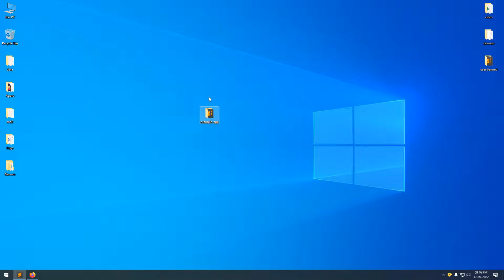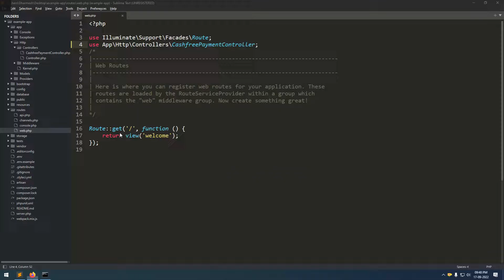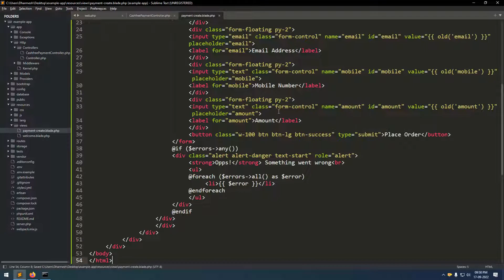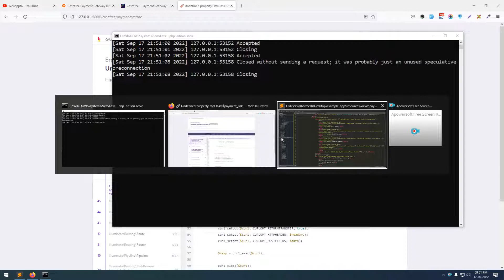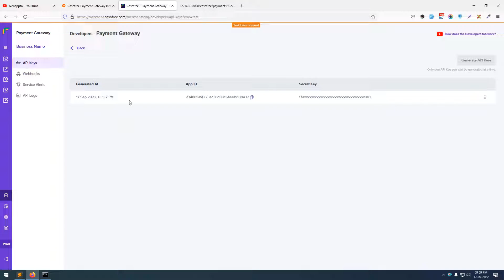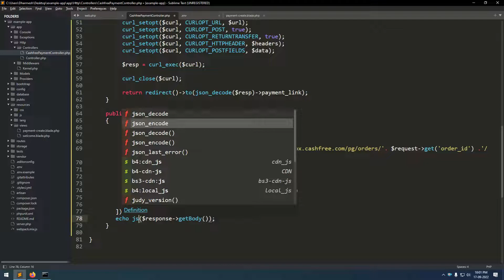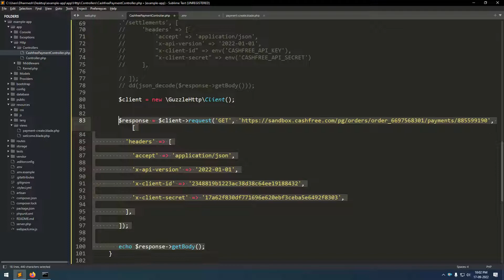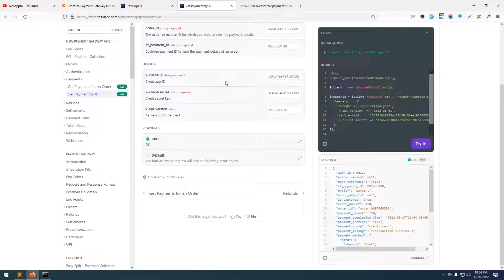Cashfree Payment Gateway Integration in Laravel | Cashfree API In PHP